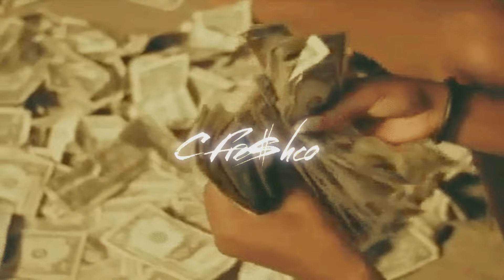[FREE] Detroit x Flint x Soul Sample Type Beat 2024 - "Double Exposure" (Prod. By C Fre$hco)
FREE FOR NON-PROFIT, NON-COMMERCIAL USE ONLY!

MUST VISIBLY CREDIT IN SONG TITLE AS: (Prod. By C Fre$hco)